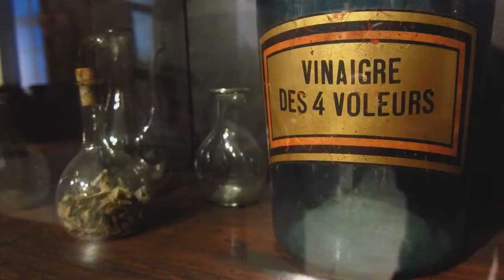Les bienfaits de l'ail - Puissance au menu - Extrait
Les vertus de l'ail sont connues depuis très longtemps. En effet, les Égyptiens en consommaient déjà au temps de la construction des pyramides et les Grecs lors des jeux olympiques antiques!

Vous avez aimé la vidéo Les bienfaits de l'ail - Puissance au menu - Extrait?

Animation: Alix Dufresne
Une production: ID Vision Films III